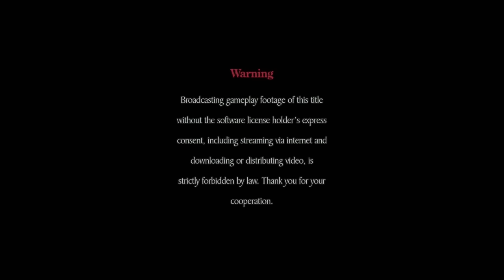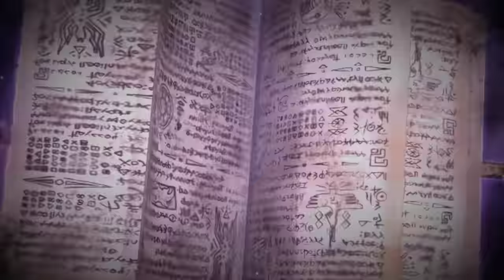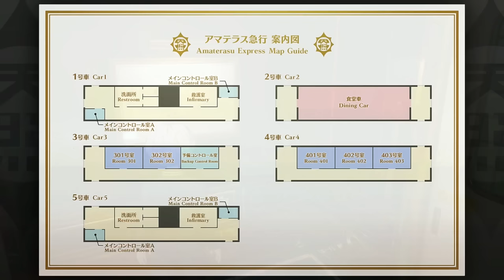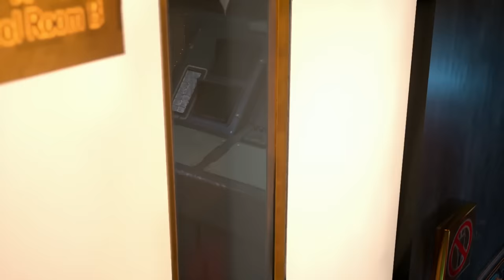Master Detective Archives: RAIN CODE - First 75 Minutes Gameplay (English) [Switch]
Playing through my first 75 minutes with Master Detective Archives: RAIN CODE on Nintendo Switch. Beginning a New Game and progressing through Chapter 0 of the story. Voice language is set to English.

Release Date: June 30, 2023
Price: $59.99